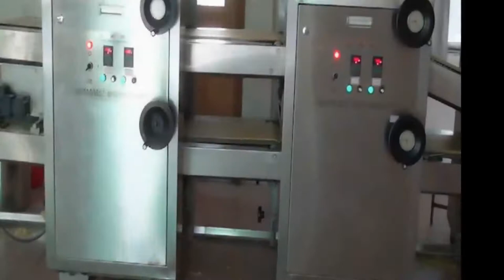Bear Biscuit Production Line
Automatic biscuit production lines are our mature food machinery production lines. In order to meet different capacities required, we have made different types of full-automatic biscuit production lines with capacity from 60kgs/h to 1200kgs/h. They are suitable for large, medium-sized, and small scale production.  The shapes and kinds of  biscuits can be various for different biscuit forming machines, molds, and technology.
 Full-automatic biscuit line consists of  Dough Mixer, Biscuit Forming Machine, Flavor Sprinkler,  Oil Sprayer, Tunnel Baking Oven, 180˚ Swerving Machine, Cooling Conveyor, Biscuit Stacking Machine, and Biscuit Packing Machine, etc.. While semi-automatic biscuit line is combined with Dough Mixer,  Biscuit Forming Machine, Rotary Oven, Trolley, Tray, and Packing Machine.

1. Characteristics:
1). The production lines can be combined flexibly according to workshop and biscuit technology.                                                                                                                                      2). High capacity, high automation, and high energy-saving.

2. Manufacture Process:
Dough Mixing→Biscuit Forming→Flavor Sprinkling→Baking→Oil Spraying→Cooling→Stacking→Packing

SHANGHAI KUFA FOOD MACHINERY CO.,LTD.
Add:
NO.6759 PUWEI ROAD, FENGXIAN DISTRICT, SHANGHAI, CHINA

Tel:
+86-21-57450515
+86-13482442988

Fax:
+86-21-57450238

Skype:
cindyyang214